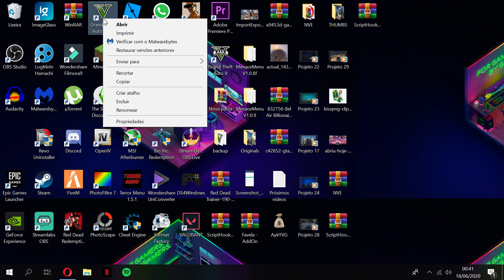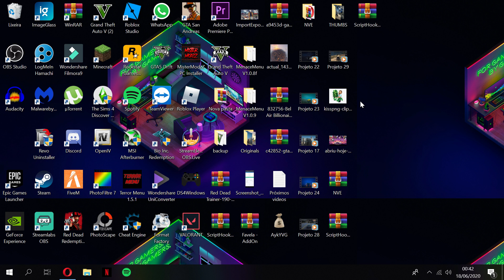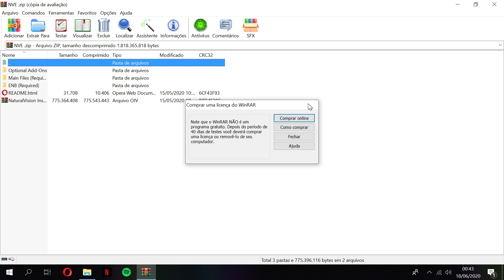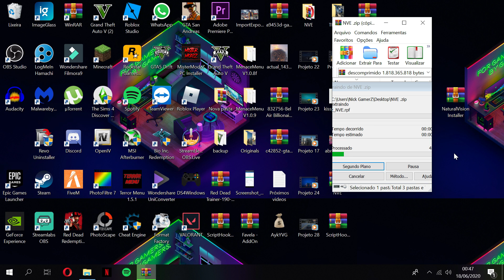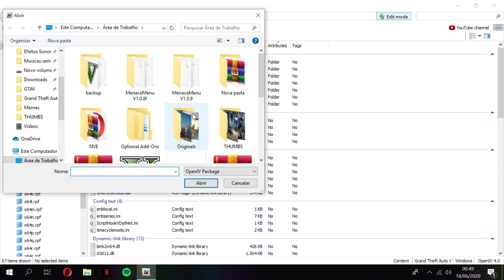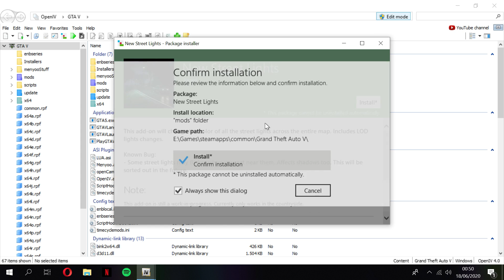GTA V: COMO INSTALAR O MELHOR MOD GRÁFICO REALISTA! Natural Vision Evolved